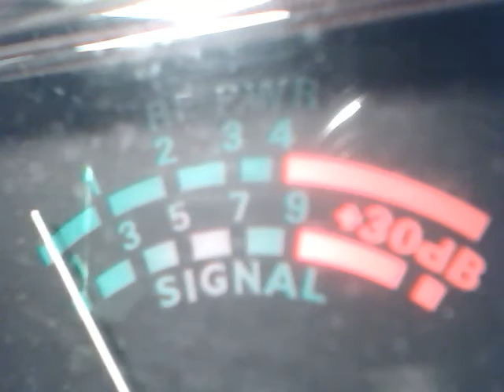Audioman288 & ch 27 559& ?